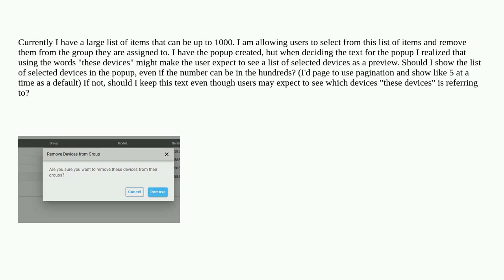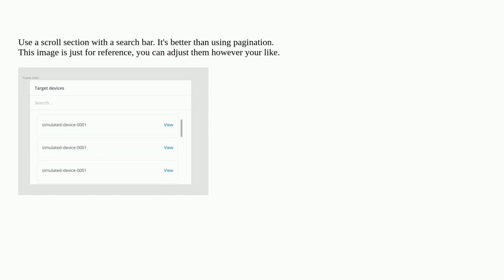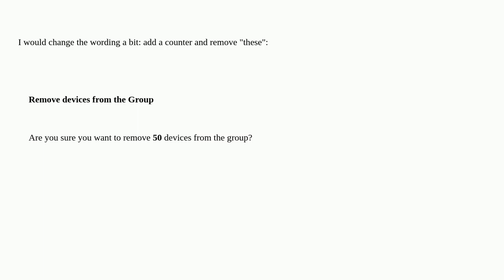Ux: Should i show all the selected items in a data table in a popup when editing items?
Should i show all the selected items in a data table in a popup when editing items?

A special thanks goes out to the community

  user-expectation usability user-research user-behavior usability-testing